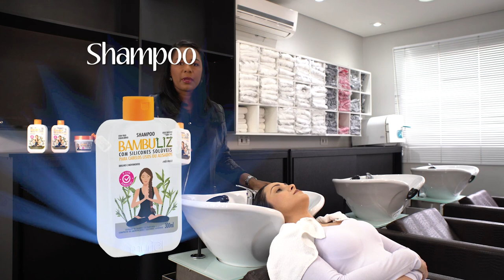NUTRINDO O CABELO COM BAMBULIZ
A cabeleireira Talita da Cruz, do Studio Lebon Beleza e Estética, testou a linha Bambuliz e deu sua opinião! Afinal, Bambuliz nutri os cabelos? Confira o resultado! 😉